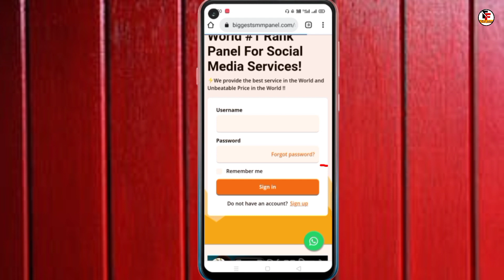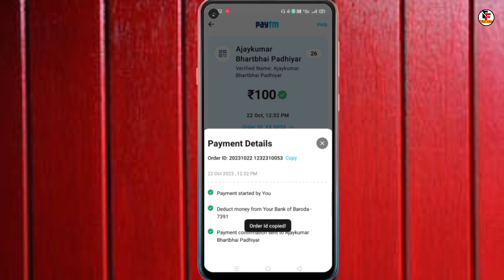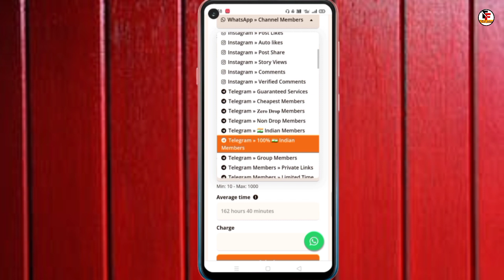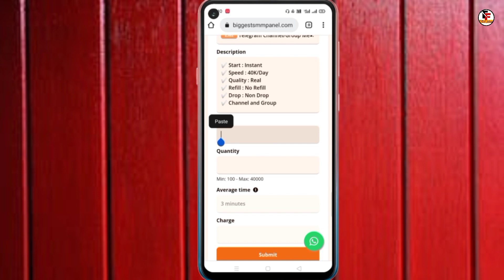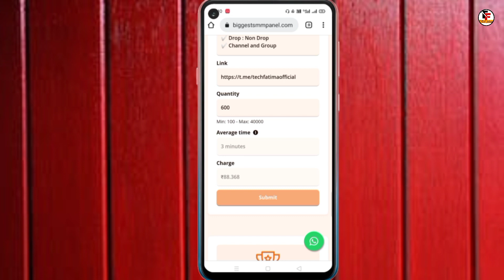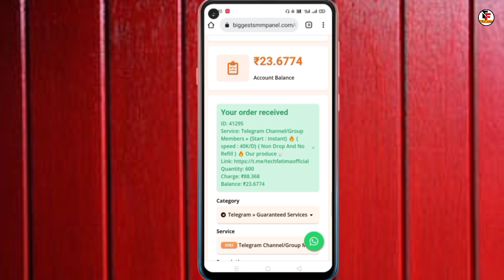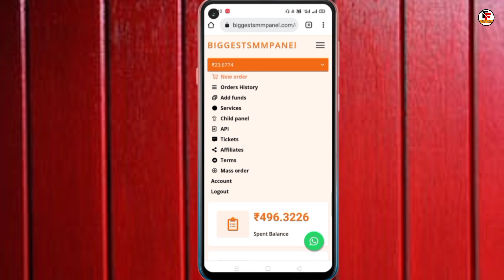Telegram Subscriber Kaise Badhaye | Telegram Par Subscriber Kaise Badhaye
About this video -:
Hey guys aaj ke video me Maine Aapko btaya hai ki aap Apne telegram par unlimited Subscriber Kaise badha sakte hai I hope Aapko Video Pasand aayega Thankyou

Queries Solved-

Cheapest smm panel for telegram

➡️For Sponshership and business Queries